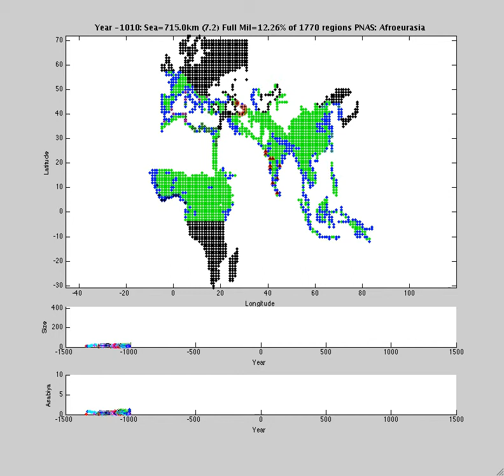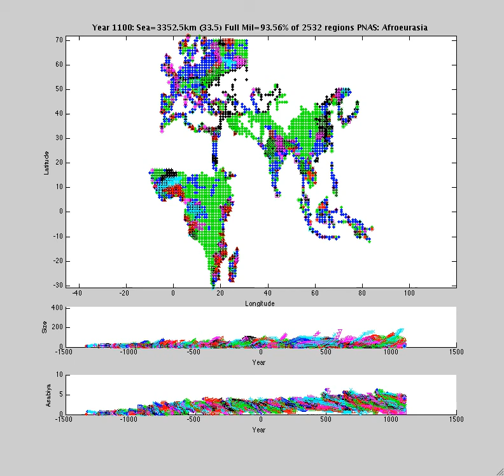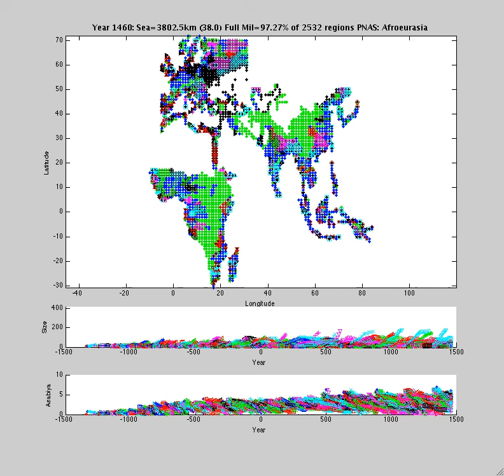PNAS 2013 Afroeurasia model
Using geographical data courtesy Peter Turchin, a run of my version of the full PNAS 2013 model using the reference parameters listed in the supplementary information.  Non-agricultural regions, including steppes, shown as black; you can see at the start that NE Europe and southern Africa are not available to polities until 300BCE and then western Russia is added in 700CE per the paper.  Green indicates hinterland agricultural regions.  Blue indicates fledgling polities between 2 and 10 regions in size. Larger empires shown with specific markers in bottom plots as well as the map.  Annotations at the top indicate the littoral warfare distance in km and regions as well as the percent of agricultural regions at that time that have obtained full military bits via diffusion.